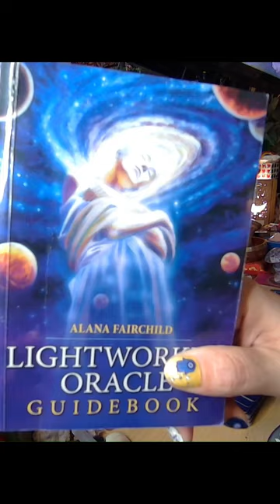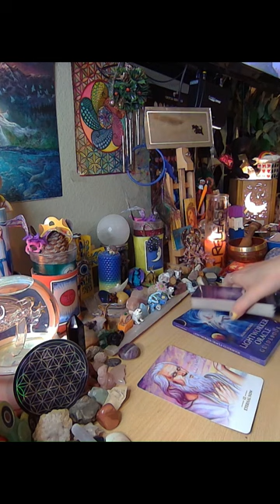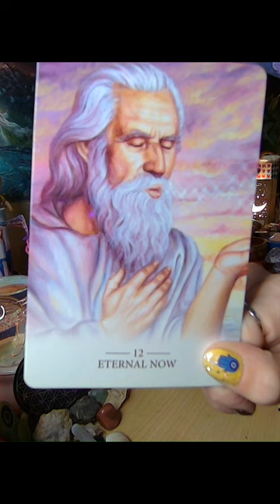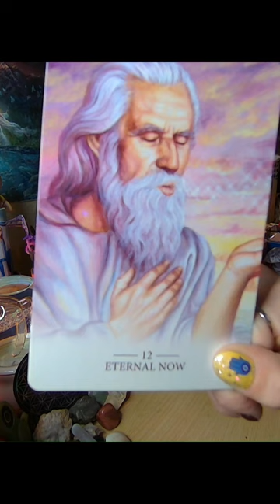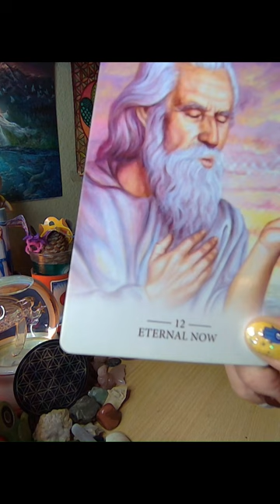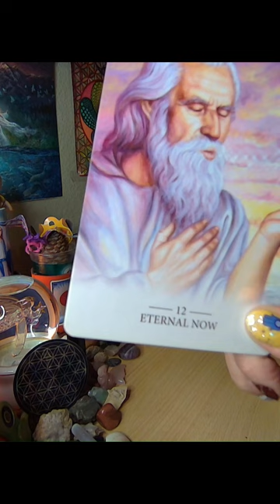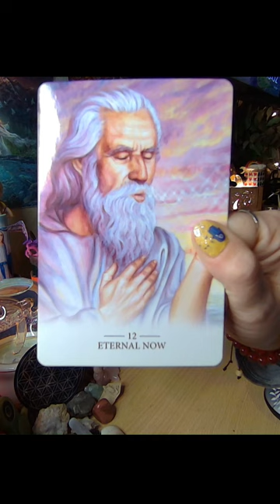Jan. 25th, 2024 Oracle Reading - 12. Eternal Now -From, Lightworker Oracle Guidebook/Alana Fairchild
DOUBLEDAY Jan. 25th, 2024 Oracle Reading - 12. Eternal Now -From, Lightworker Oracle Guidebook, by Alana Fairchild

The😴Dreamspell🧮Calendar⌛️today...
Thursday's Oracle
(Jan 25, 2024)
❤Red🎼Rhythmic🌎Earth🌏🌍
Today's Question:🤔"How can I organize for equality?"☆
😇"I organize in order to evolve,
Balancing synchronicity.
I seal the matrix of navigation
With the rhythmic tone of equality.
I am guided by my own power doubled."😍
and Dreamspell Calendar Explained
& Dreamspell Calendar App

💖🌈🔥👨🏿‍🤝‍👨🏿👌🌚🌞🌟8;)